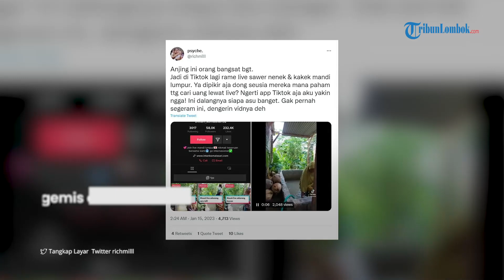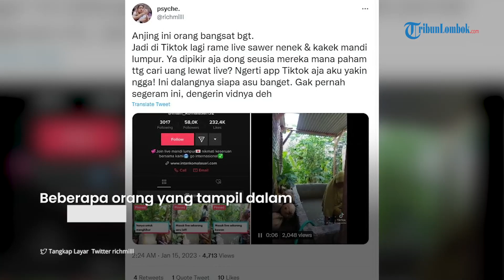Polda NTB Periksa Pemilik Akun Tiktok dengan Konten Wanita Tua Mandi Air Keruh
Laporan Wartawan TribunLombok.com, Jimmy Sucipto

TRIBUNLOMBOK.COM, MATARAM - Fenomena "ngemis online" sambil mandi lumpur atau air keruh di aplikasi TikTok ramai dibicarakan publik hingga mendapat berbagai respons tajam warganet.

Sejumlah media memberitakan, bahwa ada unsur eksploitasi dalam fenomena tersebut.

Mendengar hal itu, Pihak Kepolisian Daerah Nusa Tenggara Barat (Polda NTB) melakukan pendalaman dengan turun langsung ke tempat kejadian perkara (TKP).

Hasilnya, pada hari Selasa (17/1/2023), sejumlah anggota Subdit Siber melakukan profiling dan menemukan pemilik akun tiktok @intan_komalasari92 tersebut berasal dari Lombok.

Diketahui pemilik akun berada di Desa Setanggor, Kecamatan Praya Barat, Kabupaten Lombok Tengah (Loteng).

Pemilik akun tiktok dan beberapa wanita tua yang live itu pun menjalani pemeriksaan di Polres Lombok Tengah.

"Pemilik akun tersebut merupakan pasangan suami istri, berinisial SAH dan IK," kata Kabidhumas Polda NTB, Kombes Pol Artanto.

"Kemudian 3 orang yang pernah tampil pada live akun tiktok tersebut perempuan inisial LS (49), perempuan inisial IR (54), dan perempuan inisial HRT (43),” tambahnya.

Dijelaskan, beberapa orang yang tampil dalam live akun tiktok tersebut memiliki hubungan keluarga secara langsung dengan pemilik akun.

Kemudian, beberapa orang lainnya adalah tetangga rumah dari pemilik akun tersebut.

"Berdasarkan hasil klarifikasi dari sejumlah warga bahwa yang tampil pada akun tiktok tersebut tanpa ada paksaan dan bertujuan untuk mendapatkan keuntungan dari Gift yang diberikan oleh penonton dengan kesepakatan bagi hasil dengan pengelola akun tiktok," cetus Artanto.

Kendati demikian, Polda NTB akan tetap melakukan penyelidikan terhadap peristiwa tersebut, demi terciptanya keamanan dan ketertiban di masyarakat (Kamtibmas) yang kondusif di Nusa Tenggara Barat.

"Oleh karena itu kami harap, warga agar lebih cerdas bermedsos, supaya tidak menimbulkan kegaduhan," pungkasnya.

Artikel ini telah tayang di TribunLombok.com dengan judul Polda NTB Periksa Pemilik AkunTiktok dengan Konten Wanita Tua Mandi Air Keruh,
Penulis: Jimmy Sucipto | Editor: Robbyan Abel Ramdhon